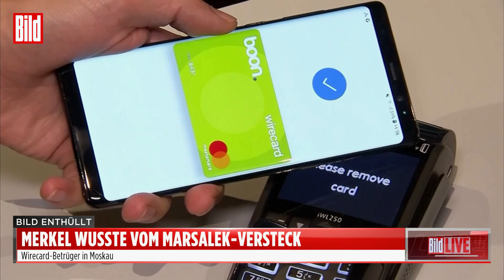Wirecard-Skandal: Kanzleramt lehnte Marsalek-Vernehmung ab | Moskau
Seit 2020 suchen Polizei und Staatsanwaltschaft München auf der ganzen Welt nach dem größten Betrüger der deutschen Wirtschaftsgeschichte: Jan Marsalek (42).

Der untergetauchte ehemalige Vorstand der Skandalbank Wirecard hat seine Gläubiger bandenmäßig um 3,1 Milliarden Euro geschädigt und soll sich vor Gericht für seine Taten verantworten. Er ist bei BKA und Europol bis heute als „Most Wanted“ gelistet.

Das ist unfassbar. Denn die damalige Bundeskanzlerin Angela Merkel (67, CDU) wusste nach BILD-Recherchen von einem Versteck Marsaleks in Moskau.

🎥 „Ich will deine Herrin sein! Junge Dominas in Aktion!“ – Aurora Nia Noxx schult die Dominas von morgen